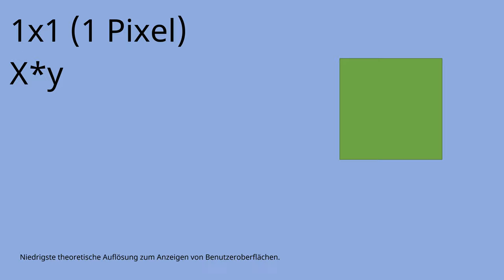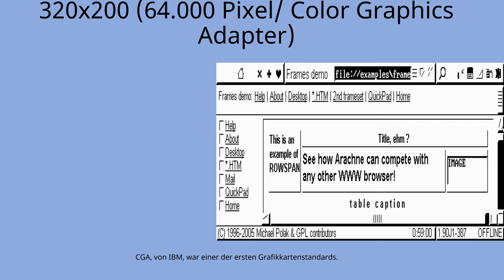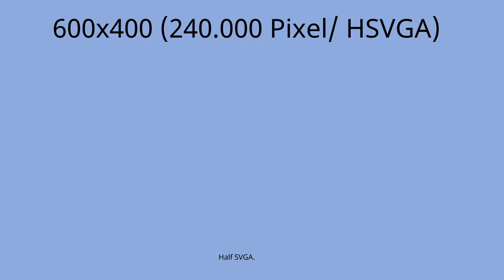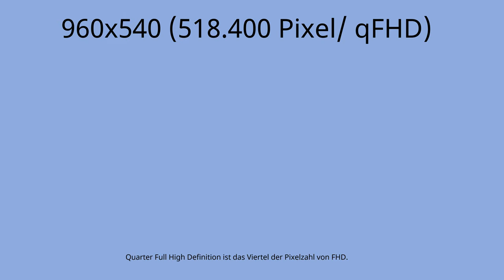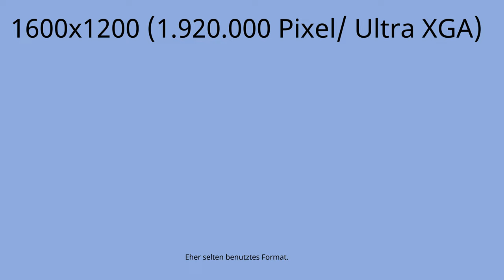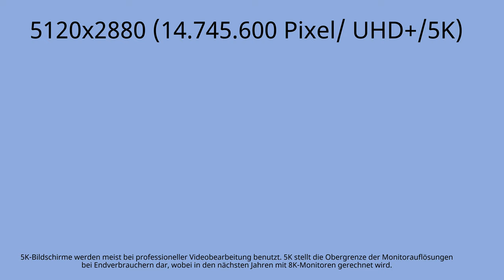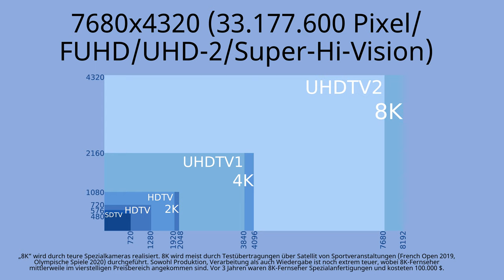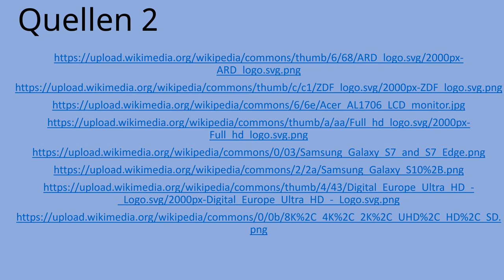Auflösungsvergleich 4K UHD 60FPS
FullHD? 4K? UHD? Welche Auflösungen gibt es und wie unterscheiden sie sich untereinander? Dieses Video gibt Rat. Viel Spaß!

(Abgebildete Bilder könnten von der Videolizenz abweichen)